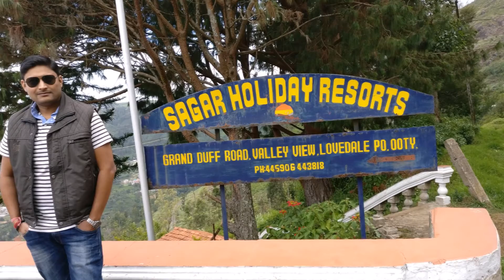The Ooty Trip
Ooty trip